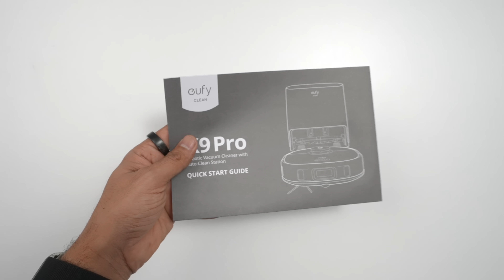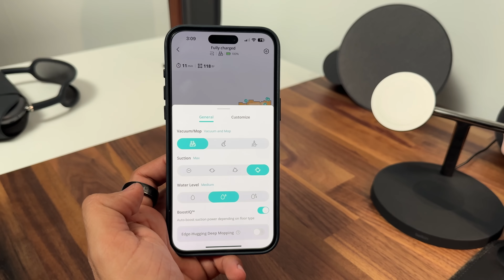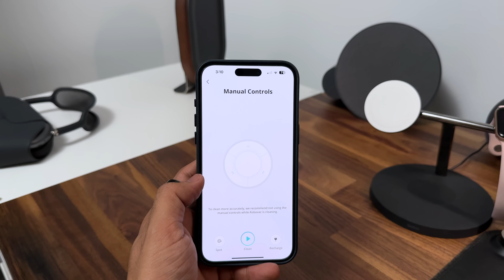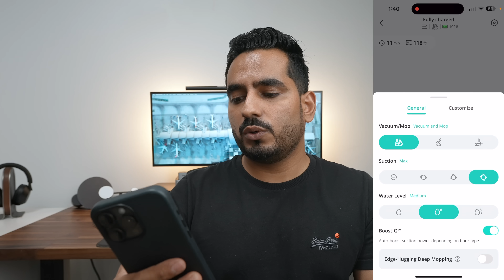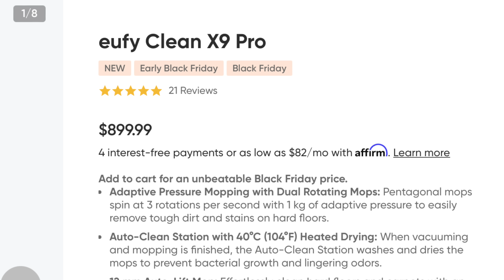Eufy Clean X9 Pro! The Best Robot Vacuum Uses AI!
Reserve eufy Clean X9 Pro for Save more on energy  and time, even money